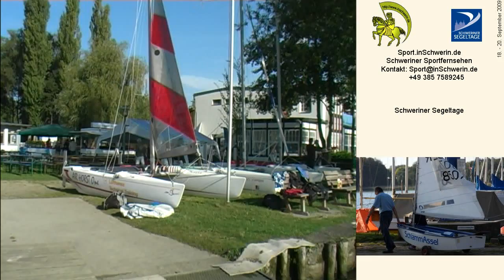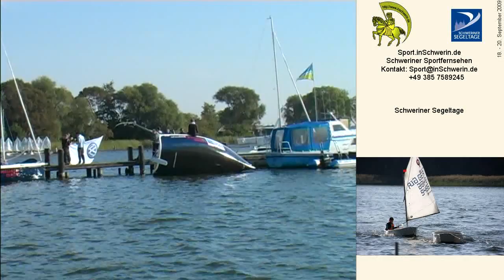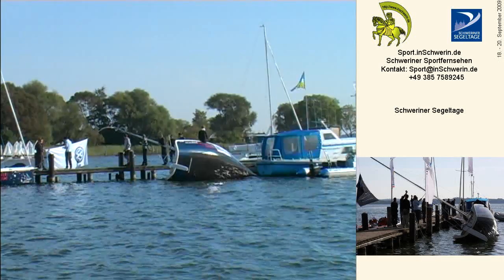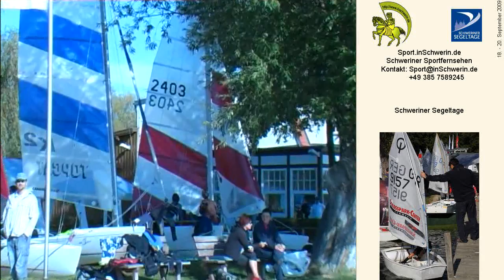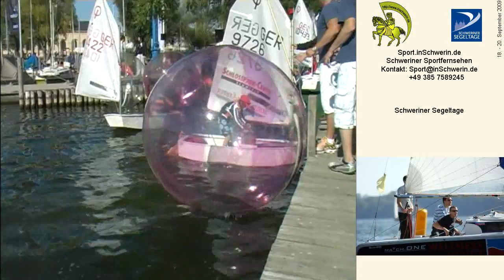Sport inSchwerin 22s1 T 01